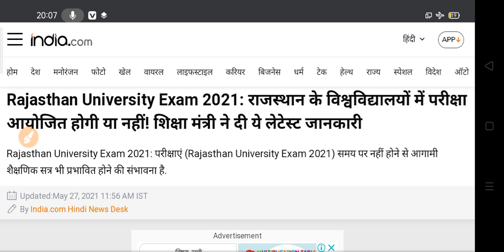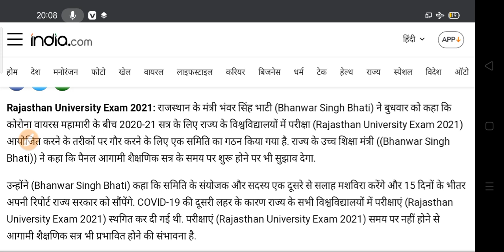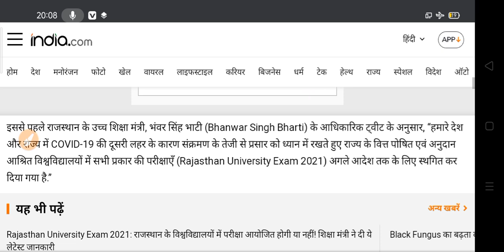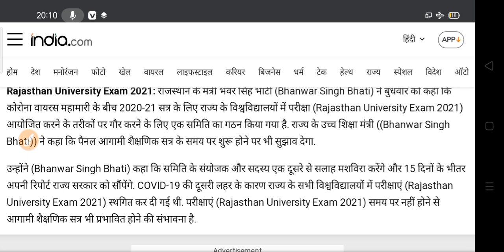University Exam Update 2021 | College Exam Promotion News 2021